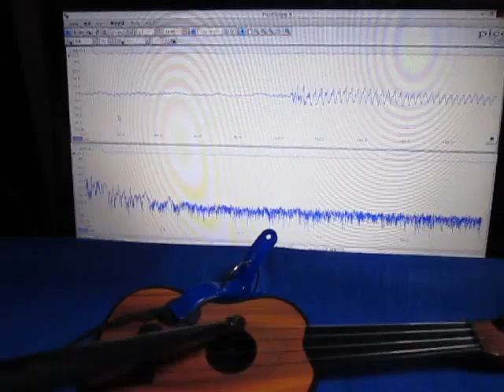超音波を利用した「振動計測技術」 ultrasonic-labo